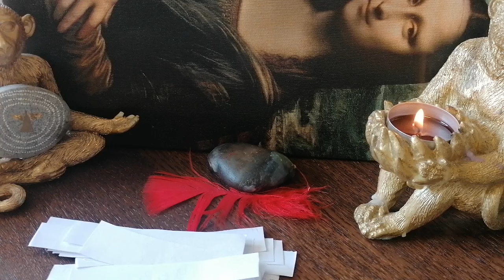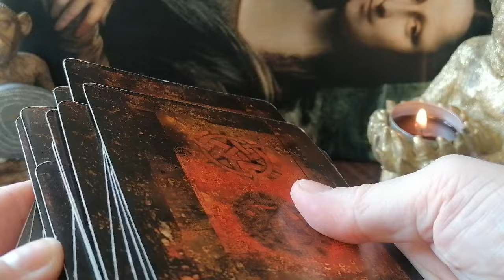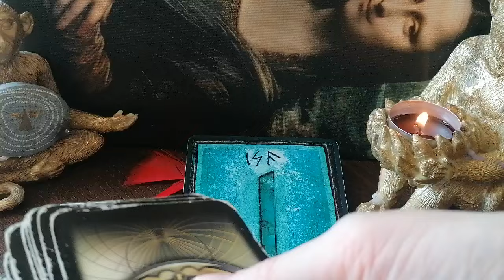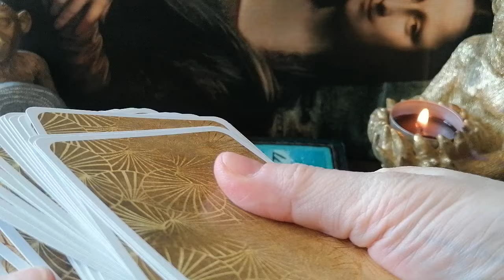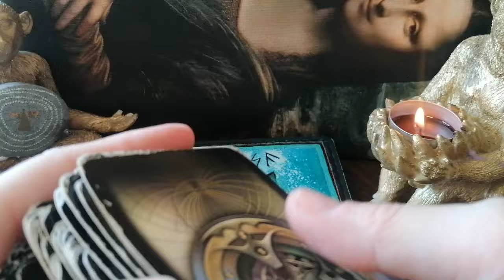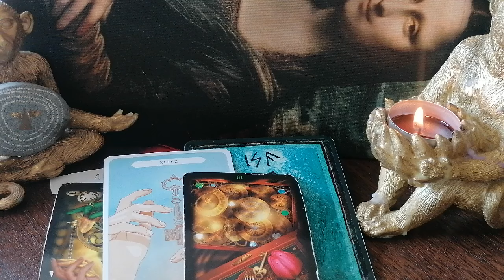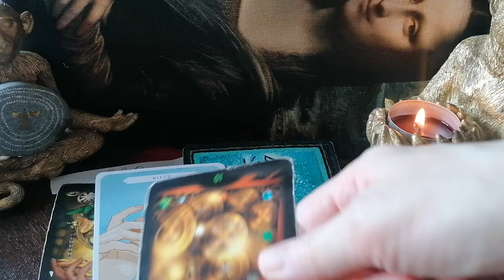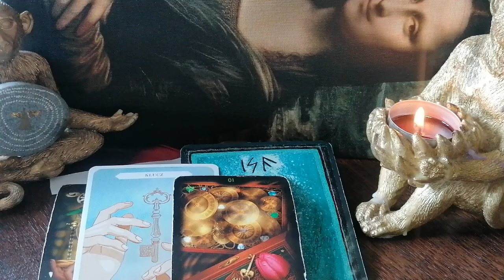TAROT ROCZNIK 1970 🕯️